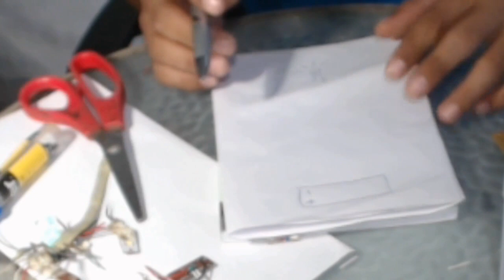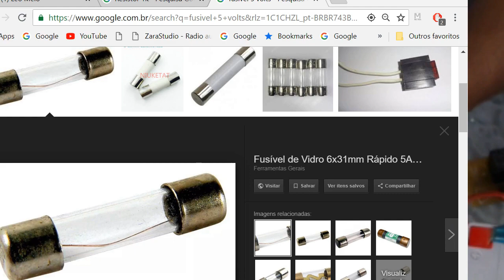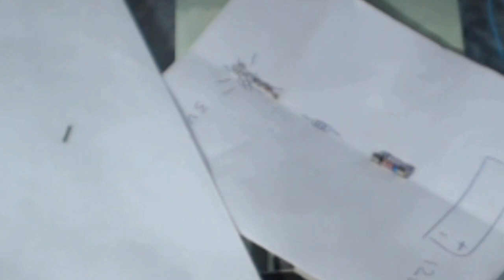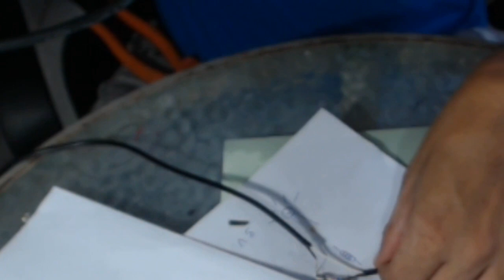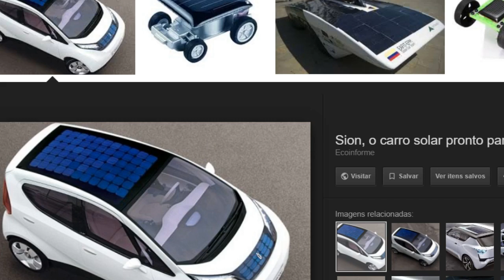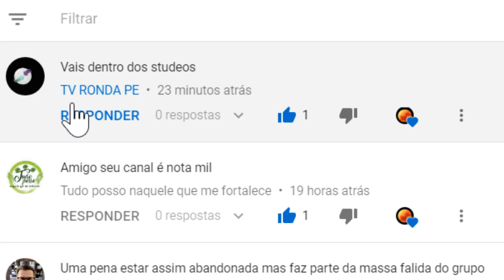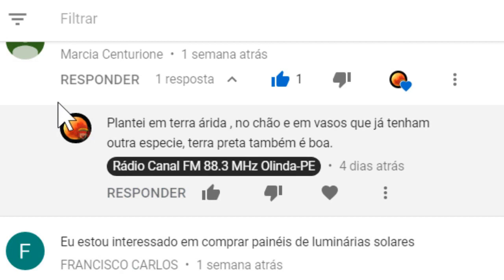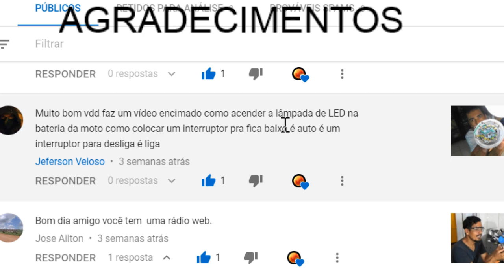Como Acender uma lâmpada LED na bateria da Moto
Olá amigos e amigas do meu canal, Muita paz para todos.
Neste Vídeo vamos fazer um circuito simples para ligar uma lampada LED colorida na moto ou carro, Um salve para Leandro Lima e Jeferson Veloso Que pediram este vídeo
Presentação Guto Rasta
Gutembergue Nascimento